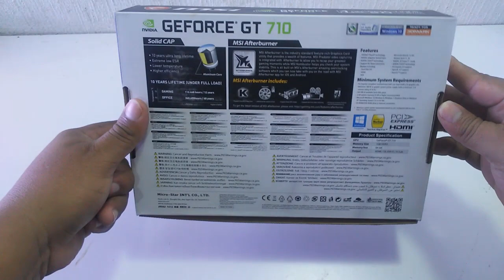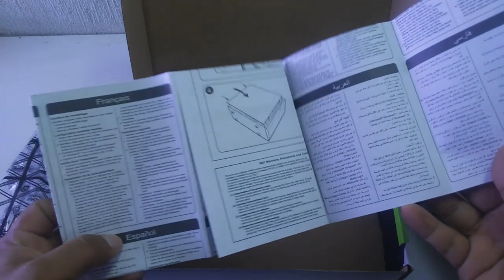Unboxing Tarjeta de video MSI GT 710 1Gb DDR3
El dia de hoy hacemos el unboxing de la tarjeta de video Geforce GT 710 de 1Gb DDR3, de MSI, una tarjeta de video economica para multimedia.

Si te gusto el Video y quieres ayudarme a mejorar el contenido puedes ayudarme

Mi equipo:
Procesador: i3 8100
Tarjeta Madre: ASUS Prime H370m-plus
Memoria RAM: Kingston hiperx 8 Gb    2 x 4 Gb  a 2400MHz
Fuente de Poder: Corsair CX 650  80 plus Bronce
Tarjeta de video: GT 710